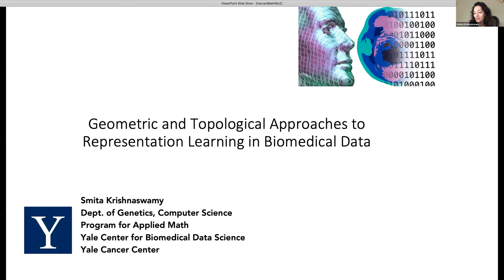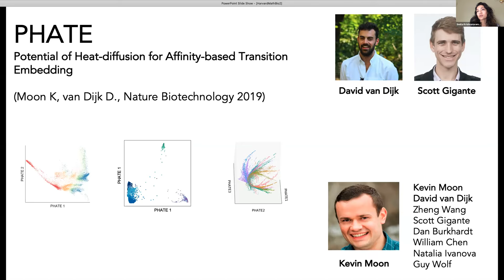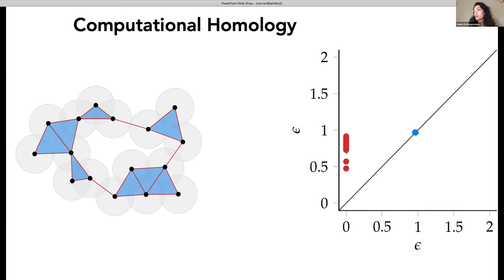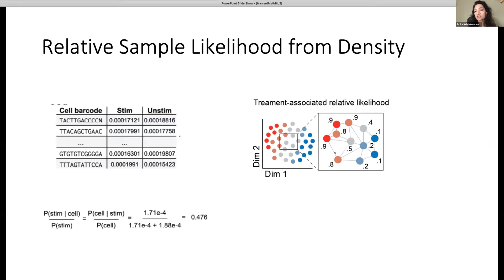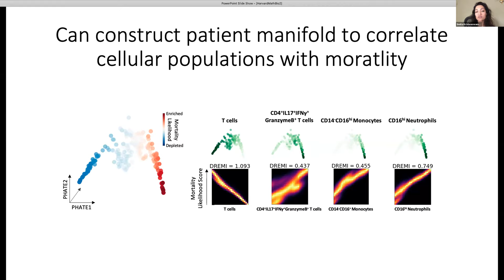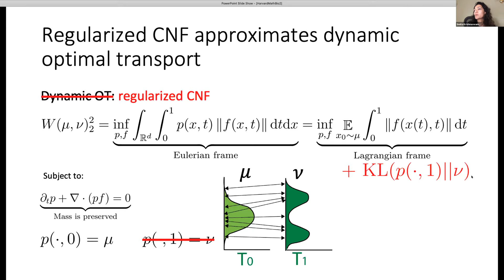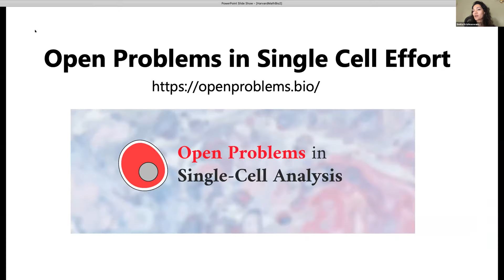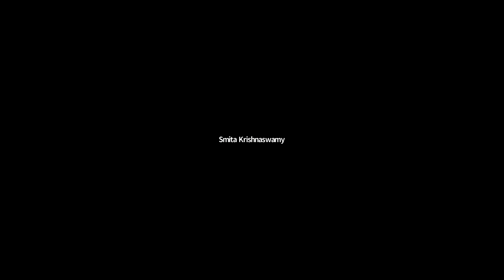Geometric and Topological Approaches to Representation Learning in Biomedical Data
5/3/2021 Compuational Biology Symposium

Speaker: Smita Krishnaswamy

Title: Geometric and Topological Approaches to Representation Learning in Biomedical Data

Abstract: High-throughput, high-dimensional data has become ubiquitous in the biomedical, health and social sciences as a result of breakthroughs in measurement technologies and data collection. While these large datasets containing millions of observations of cells, peoples, or brain voxels  hold great potential for understanding generative state space of the data, as well as drivers of differentiation, disease and progression, they also pose new challenges in terms of noise, missing data, measurement artifacts, and the so-called “curse of dimensionality.” In this talk, I will cover data geometric and topological approaches to understanding the shape and structure of the data.  First, we show how diffusion geometry and deep learning can be  used to obtain useful representations of the data that enable denoising (MAGIC), dimensionality reduction (PHATE), and factor analysis (Archetypal Analysis Network) of the data.  Next we will show how to learn dynamics from static snapshot data by using a manifold-regularized neural ODE-based optimal transport (TrajectoryNet). Finally, we cover a novel approach to combine diffusion geometry with topology to extract multi-granular features from the data (Diffusion Condensation and Multiscale PHATE) to assist in differential and predictive analysis. On the flip side, we also create a manifold geometry from topological descriptors, and show its applications to neuroscience. Together, we will show a complete framework for exploratory and unsupervised analysis of big biomedical data.